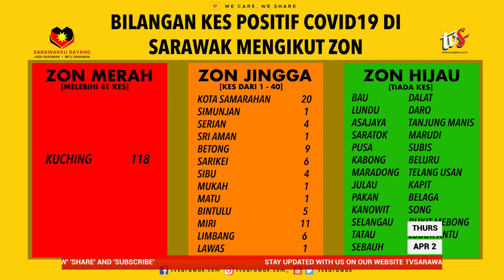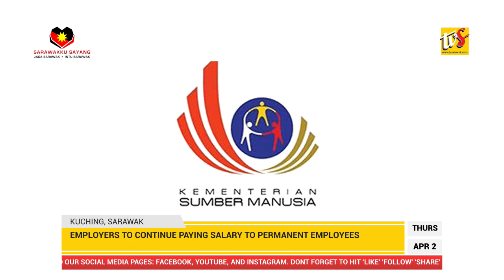Kuching Deems Red Zone, Recording 118 Positive Cases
1. Kuching Deems Red Zone, Recording 118 Positive Cases
2. Ministry in Plans To Set Up 'Pasar Tani' Across State
3. Employers To Continue Paying Salary To Permanent Employees